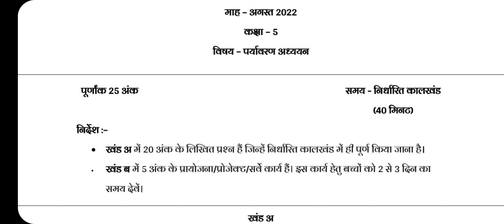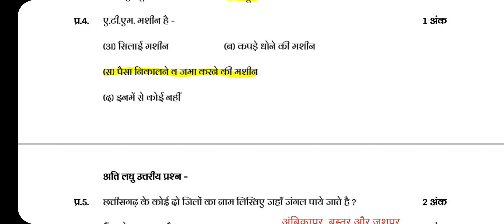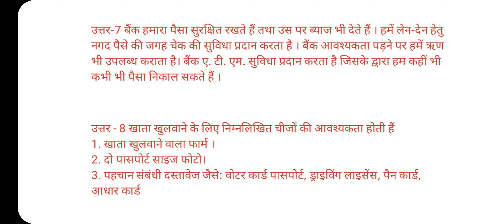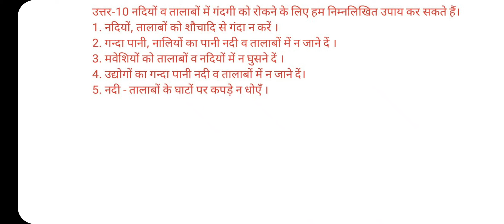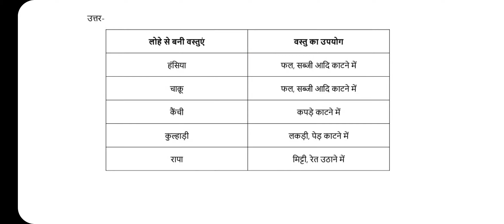कक्षा 5 पर्यावरण मासिक आकलन 2022, EVS Class 5th Masik Test Solution, 5vi paryavaran Masik Aklan